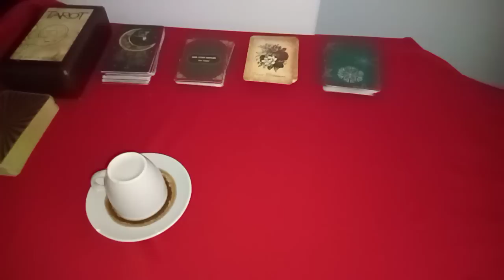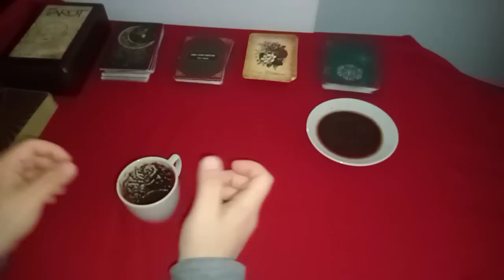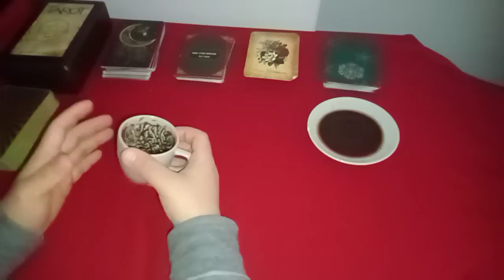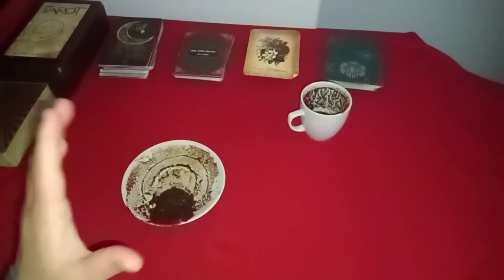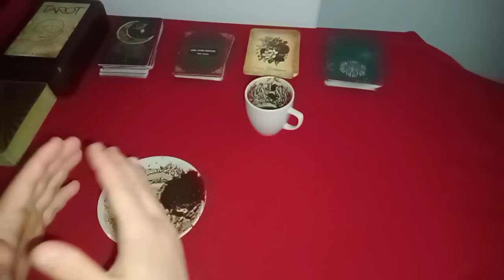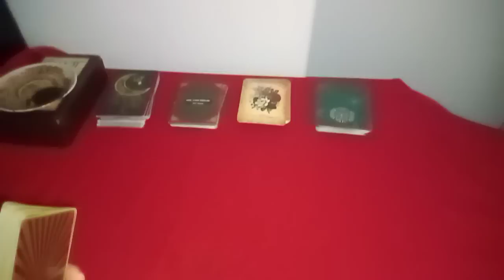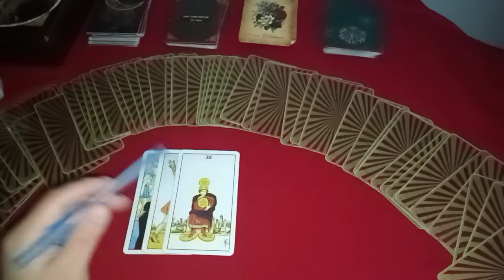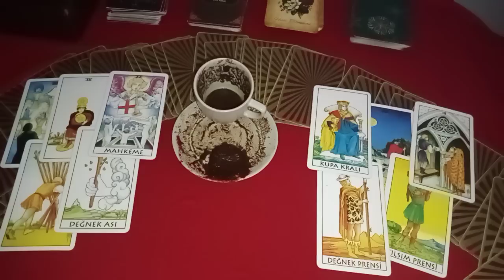BALIK ♓ BURCU İZLEYENİN NİYETİNE KAHVE FALI VE TAROT AÇILIMI 🙏 @DKEvlilikveİlişkiDanışmanı @hedefsizsiniz ♓🙏♓🐟♓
Video izleyip paylaşın lütfen 🙏 Allah razı olsun 🤲

MANEVİ BİLGİLER